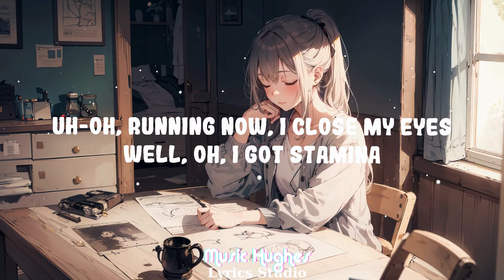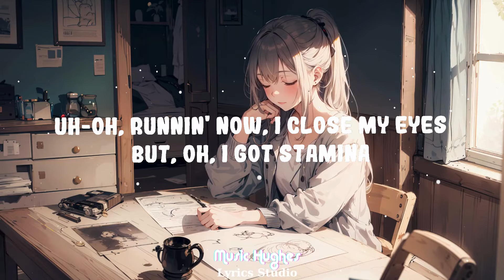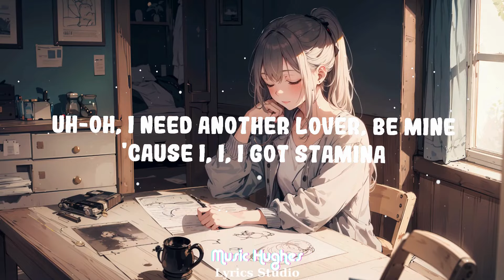Sia - The Greatest || Music Hughes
(Lyrics):
[Verse 1: Sia]
Uh-oh, runnin' out of breath, but I

Well, uh-oh, runnin' out of breath, but I
Oh, I, I got stamina
Uh-oh, runnin' now, I close my eyes
And oh yeah, runnin' through the waves of love
And oh yeah, I'm runnin' and I've just enough

I got stamina
The greatest alive
The greatest
The Greatest